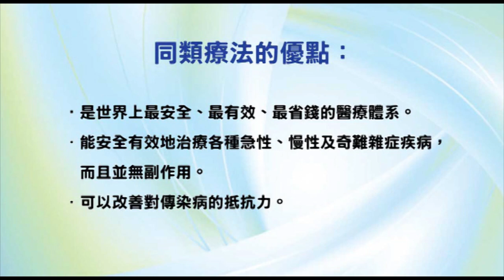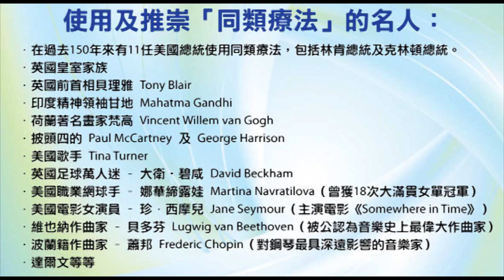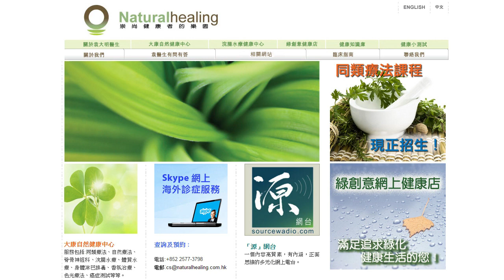《靈丹妙藥的同類療法》- EP53 - 印度防己 Cocculus Indica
今集袁醫生同大家介紹以下同類療劑：印度防己 Cocculus Indica。

使用及推崇「同類療法」的名人：
--- 印度精神領袖：聖雄甘地 Mahatma Gandhi
--- 荷蘭畫家：梵高 Vincent Willem van Gogh
--- Beatles 披頭四樂隊成員：Paul McCartney 及 George Harrison
--- 英國足球員：萬人迷大衛‧碧咸 David Beckham
--- 美國職業網球手：娜華締露娃Martina Navratilova（曾奪取 18 次大滿貫女單冠軍）
--- 美國女演員：珍．西摩兒 Jane Seymour（主演電影 Somewhere in Time）
--- 維也納作曲家：貝多芬 Lugwig van Beethoven（被公認為音樂史上最偉大作曲家）
--- 波蘭籍作曲家：蕭邦 Frederic Chopin（對鋼琴演奏影響力最深遠的音樂家）